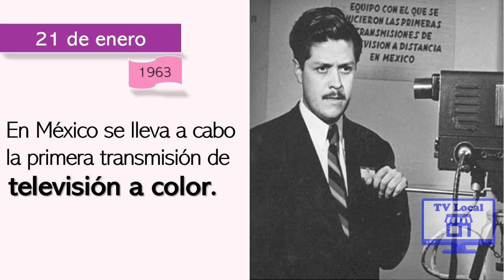21 de enero de 1963 en México se lleva a cabo la primera transmisión de televisión a color.